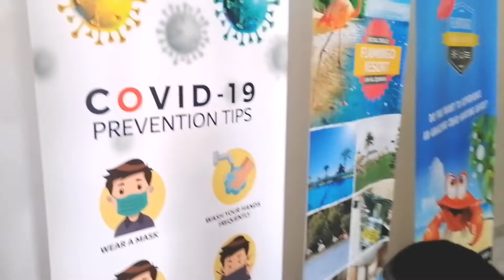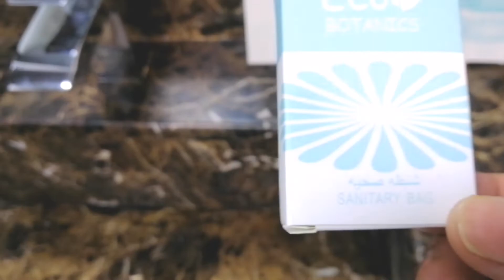Staycation|Flamingo Beach Resort Umm Al Quwain ,UAE|Awesome destination to stay|Play time with twins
Hello friends
Welcome to another video .Today we are filming a staycation(Flamingo Beach Resort) at Umm Al Quawin,UAE.They offers views of mangrove islands,a private beach and outdoor pool.Details you will get it from their website.

Have fun with Twins Fun Zone

Love
Juaan and Ivaan